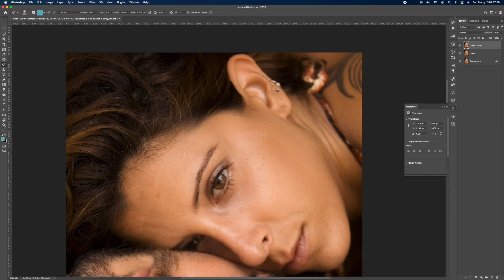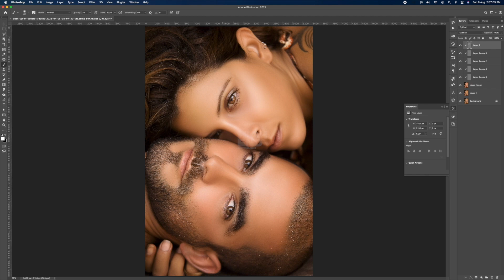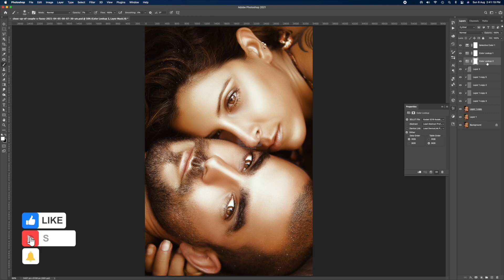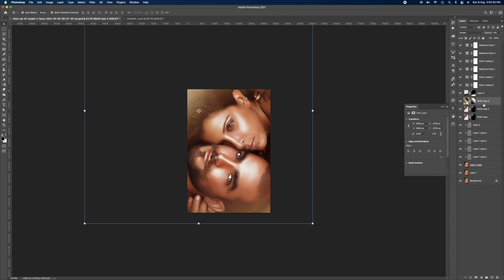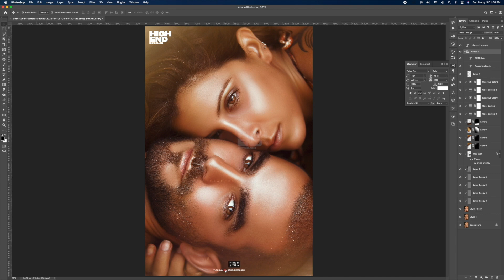high end skin softening in 1 minute or less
high-end skin softening in 1 minute or less-min